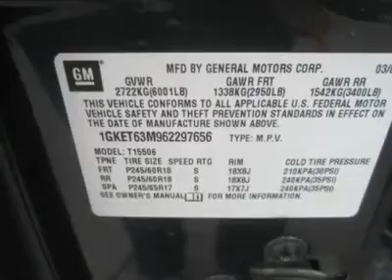2006 GMC ENVOY Council Bluffs, IA 41271A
2006 GMC ENVOY Council Bluffs, IA
Stock# 41271A

Don't miss this 2006 GMC Envoy. It's equipped with Automatic transmission and features a Gray exterior. With 72325 miles, you'll want to take this car home. Make a great choice today.